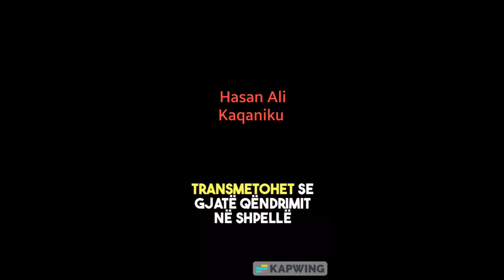590. Imami ngulet vet per ceshtjen e Aliut